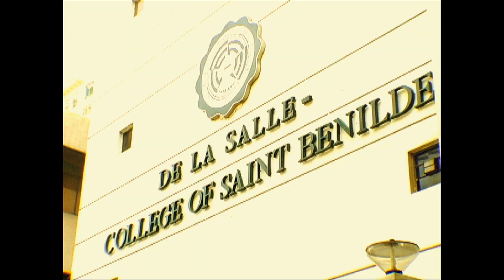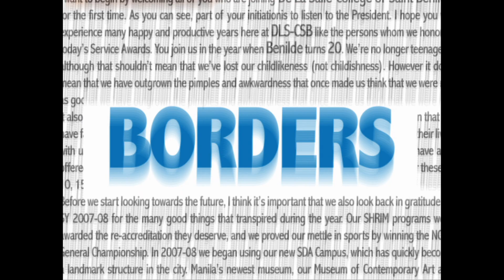Rianne Hill Soriano Director's Showreel (2012)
Film. TV. Advertising. Multimedia. Events. Advocacy. My directing works as of 2012. This reel primarily highlights my corporate projects, while also showcasing bits and pieces of my non-commercial productions.

Special thanks to Philip Arvin Jarilla for coming up with the music for this reel, as well as RJ Mortega for helping out with the finalizing of the music.